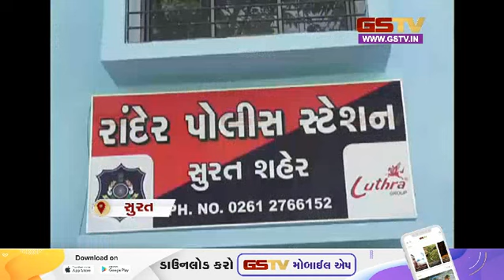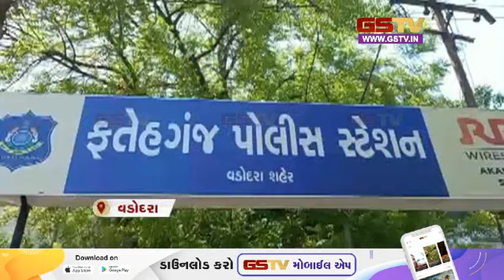Surat : અસામાજિક તત્વો બેફામ બન્યા સાથે અન્ય સમાચાર । Gstv News